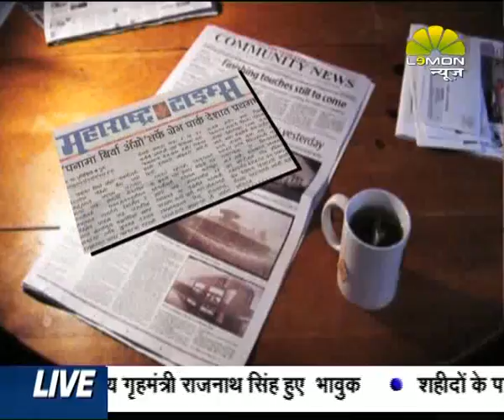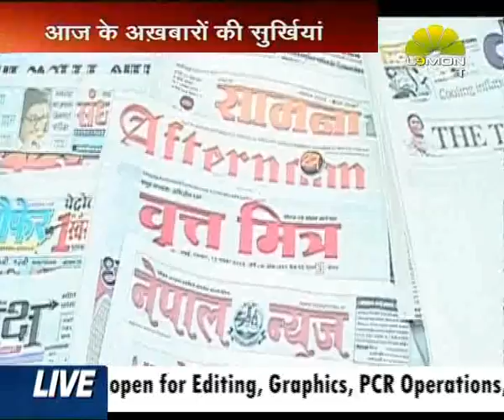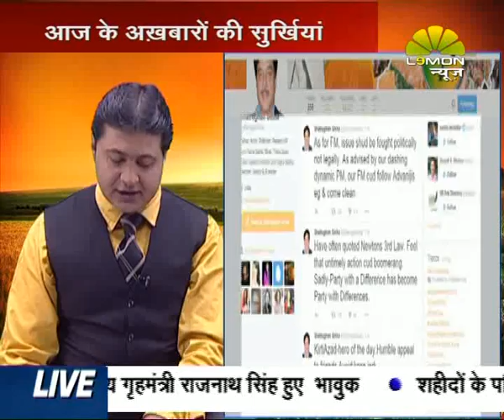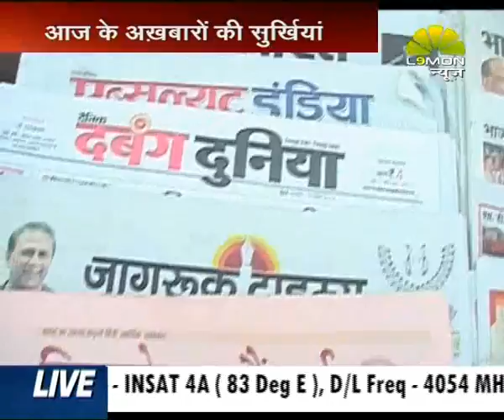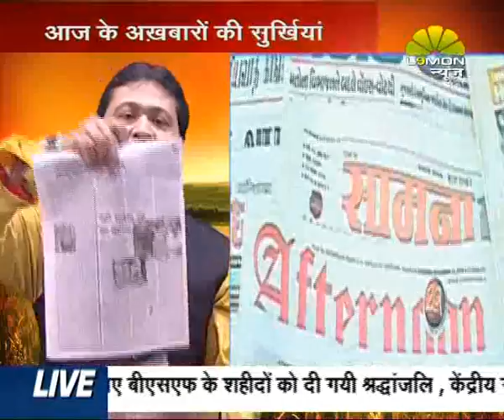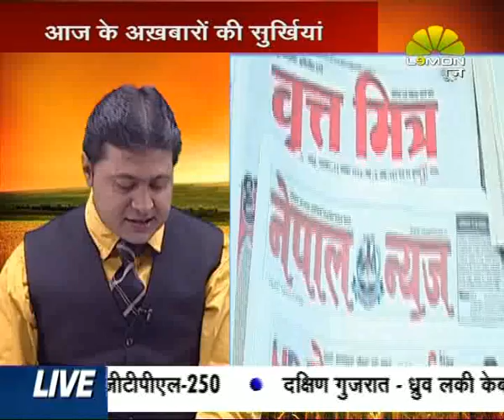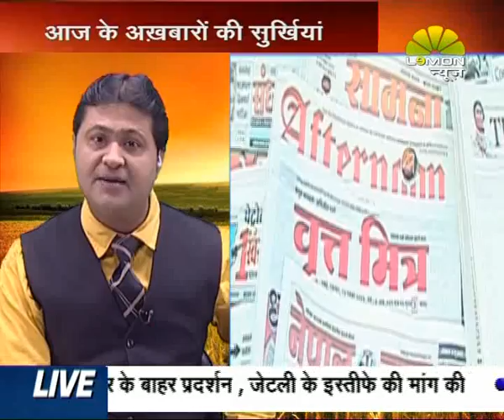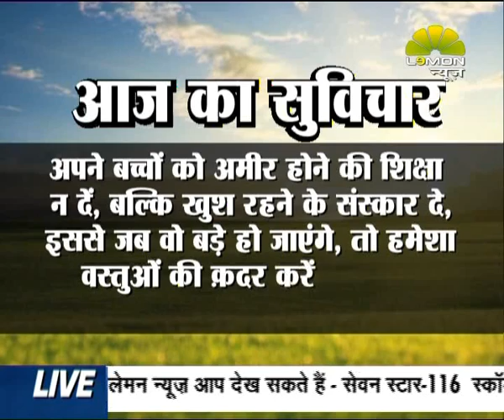Lemon Good Morning with Sanjay Mishra new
लेमन गुडमोर्निग शो में हम आपको तारुफ़ करवाते हैं सुबह - सुबह अखबारों की सुर्ख़ियों से  ... साथ ही साथ दिन भर की ऐसी ख़बरों पर होती है हमारी पैनी नज़र, जो दूसरे दिन बनती हैं अखबारों की सुर्ख़ियां  ...